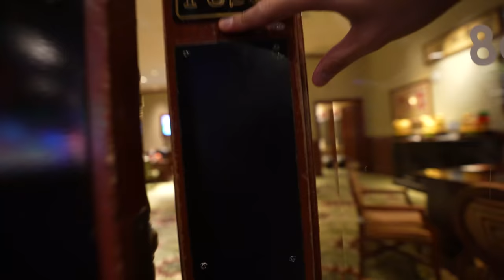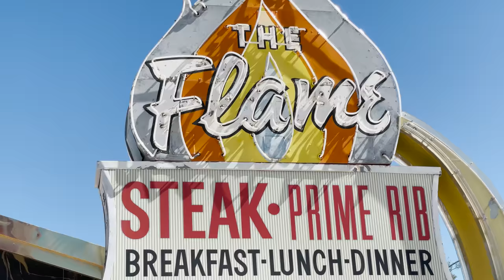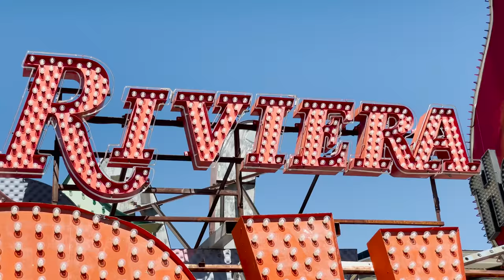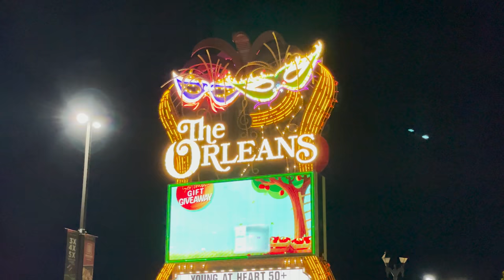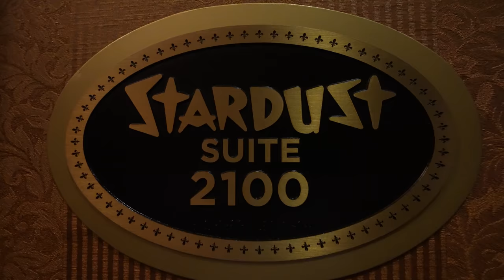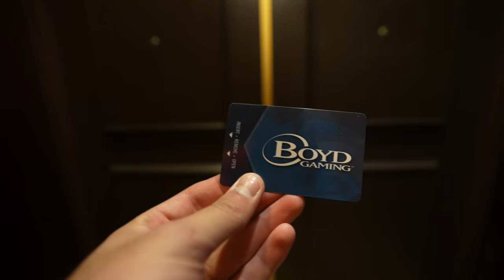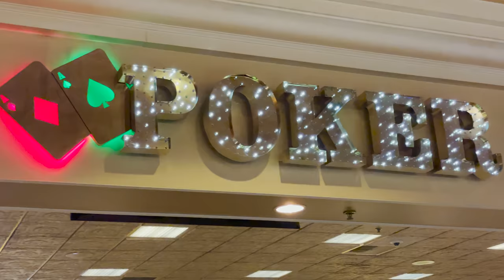I Stayed at the Orleans Hotel & Casino in Las Vegas... THESE ARE MY HONEST THOUGHTS.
I recently stayed at the Orleans Hotel and Casino in Las Vegas. This was my experience.

Music 🎶
Boztown - I M Sorry
dB   - A Mudar
dB   - Oh
Jacob Beck - This Christmas (FAVORMUSIK Remix)
romo. - jealous
romo. - my flow is (...)